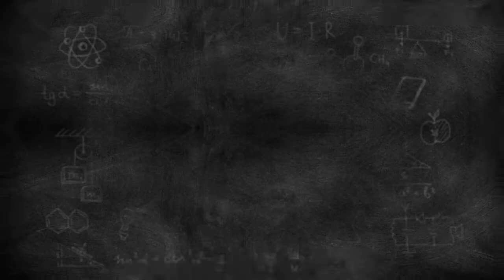EVENING TIME CHHATH PUJA#vlog chhathpuja |By Abhishek Chandra Josh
just move on 🏃‍♂️🏃‍♂️🏃‍♂️.
sb aasaan hai

truth = trust

.A.C.J